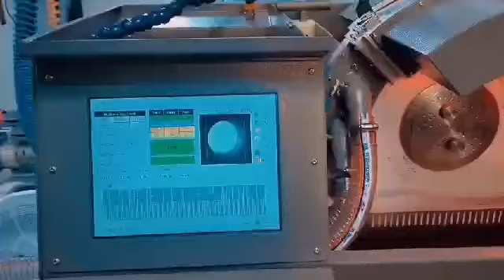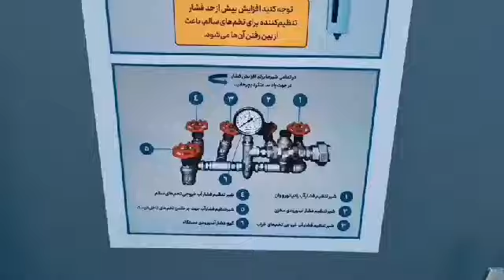fish eggs sorter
This machine separat abnormal and uneyed eggs with image processing techniques